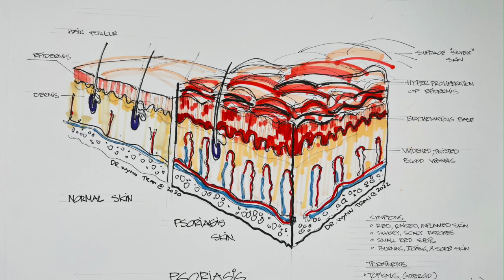#454. Cách chọn kem giữ ẩm phù hợp làn da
Nhiều quý vị hỏi tôi cách nào để chọn kem dưỡng da trong cả ngàn loại sản phẩm có trên thị trường. Video này chỉ ra những điểm cơ bản nhất để chọn đúng kem dưỡng da cho mình. Để chọn đúng loại sản phẩm, quý vị nên biết các loại kem cơ bản và loại da của mình. Lưu ý là tôi không quảng cáo hay bán hàng bất kỳ sản phẩm nào.
# Hiểu về các loại kem dưỡng da
# Hiểu về loại da của quý vị
# Dùng kem giữ ẩm thế nào?
# Dùng kem chống nắng